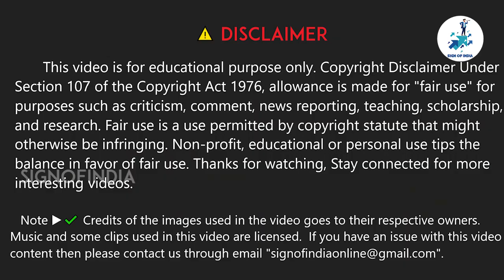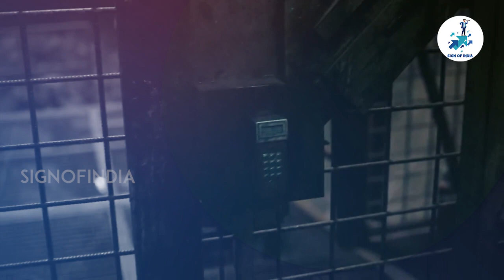TENET Movie Explained in Telugu || Concept and Ending Explained || SIGN OF INDIA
Christopher Nolan chesina most recent movie TENET. Asalu TENET ante enti? Ee time travel ela possible ayyindi? Time Inversion enti? Temporal Pincer movement ante enti? Ee questions anni ee video lo details ga explain chesam, Video end varaku chuseyyandi.

We soon upload our next episodes. Comment down for any suggestions or queries.

Thanks!!

Song
RAINY NIGHT IN TALLINN
Artist
Ludwig Göransson
Album
WMG (on behalf of WaterTower Music); LatinAutorPerf, UNIAO BRASILEIRA DE EDITORAS DE MUSICA - UBEM, UMPI, UMPG Publishing, LatinAutor - UMPG